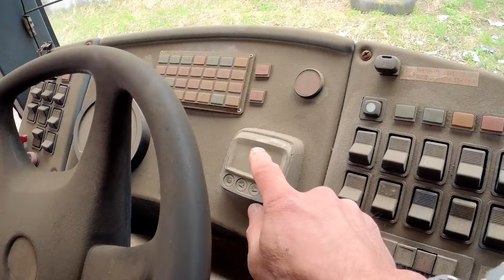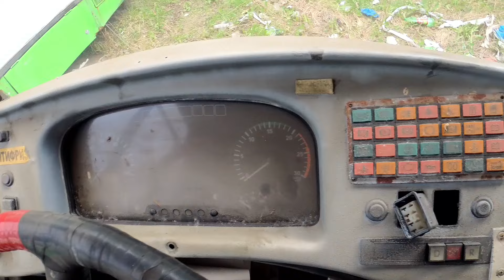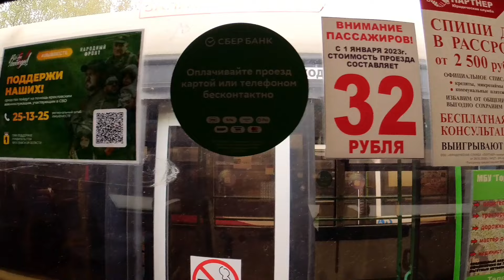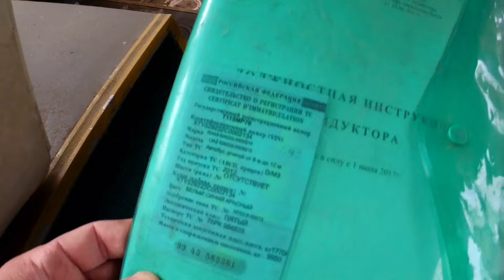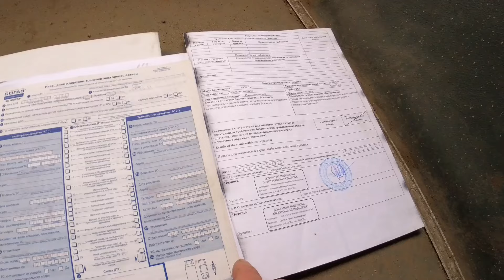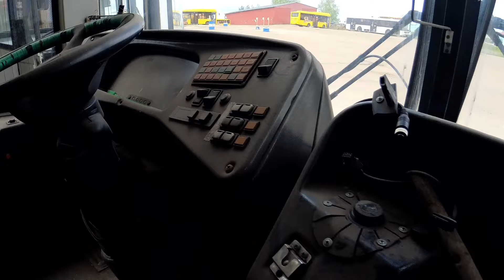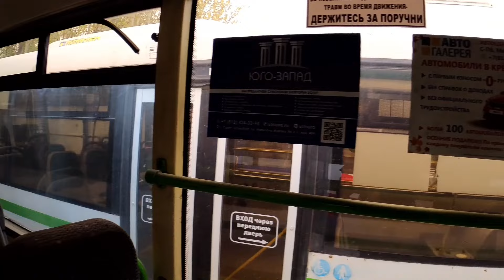НЕ ЗАБРОШЕННЫЙ АВТОБУСНЫЙ ПАРК C ДЕСЯТКАМИ СПИСАННЫХ ЛИАЗОВ 5256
Заброшенные автобусы.
В этом выпуске мы пробрались в автобусный парк, в котором находятся списанные или ожидающие ремонта автобусы. Вот только судя по тому, что мы там увидели, стоят они там очень давно и никакого ремонта не дождутся. Заброшенные автобусы в этом видео.